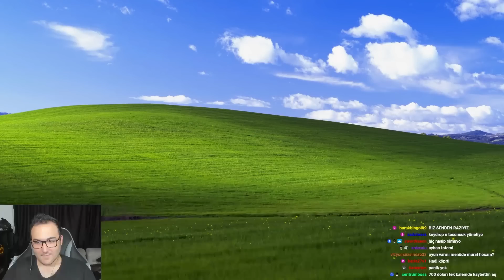AKRABA EVLİLİĞİ KÖPRÜ V5!